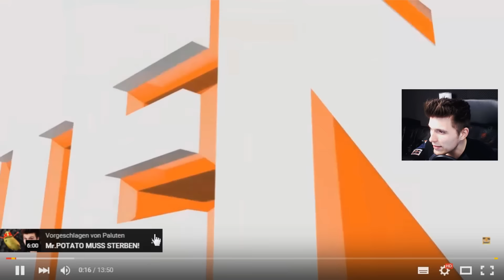MIT HANDSCHUHEN MINECRAFT ZOCKEN! ✪ ZEITREISE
Heute reisen wir mal wieder 2 Jahre zurück in die Vergangenheit!